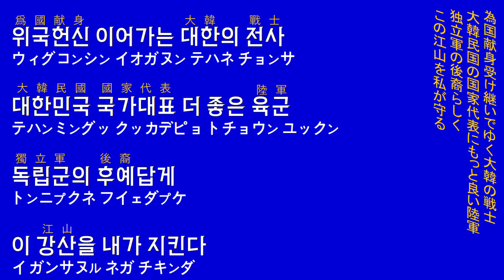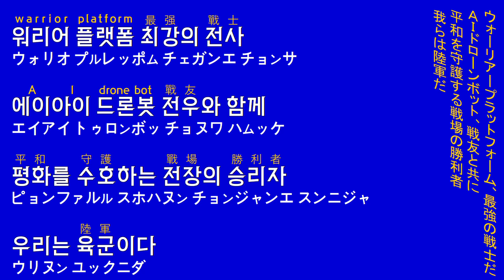韓国軍歌《육군, We 육군:陸軍、We陸軍》(カナルビ・漢字併記)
韓国語の字幕をオンにすると、この歌詞を文化語の言語規範に従って表記したものを見ることができます。

カナ転写の原則はチャンネル概要にあります。

リクエストの際には似た題名の曲同士を区別するため、極力朝鮮語の題名をハングルで書いてくださるとありがたいです。(ただし、ネット上で広く通用する通称がある曲や、超有名曲の場合は大丈夫です)

楽団や演奏者、歌手、年代などに指定がある場合はそちらも併記していただいて構いません。極力全ての動画をリクエストされた順に作るつもりですが、リクエストから投稿までに長い時間がかかったり、投稿の順番をリクエストされた順番から変更したり、また動画を作らない場合がありますのでご了承ください。

また、リクエストは一度につき1人1つずつでお願いします。

※現在音源が非常に限られているためリクエストを頂いてからより長い時間を要する可能性があるほか、リクエストにお応えできない場合があります。